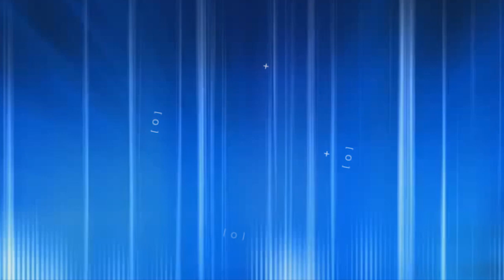[Polícia] Polícia prende quadrilha por roubo de ouro e cobre da Vale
Após cerca de quase um mês de investigações, a Polícia Civil de Parauapebas desencadeou nesta quinta-feira (25) a Operação Pó Valioso e conseguiu realizar a prisão em flagrante de seis membros de uma quadrilha especializada em roubo de ouro e cobre. Eles estavam desviando cargas de minério da Vale.

Os componentes da quadrilha que foram identificados são funcionários da Vale, da empresa Júlio Simões e fazendeiros das redondezas. As cargas saqueadas tinham como destino o estado de São Paulo.

Estima-se que o prejuízo ultrapasse o valor de R$ 6 milhões. A Polícia vai representar pedido de prisão preventiva dos demais componentes do bando. As investigações continuarão.

Com informações de Caetano Silva